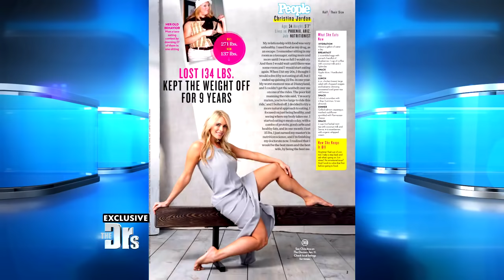Mom Shares How She Lost 113 Pounds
Former obese mom Christina is now a practicing nutritionist who joins The Doctors to share some of her best weight loss tips.